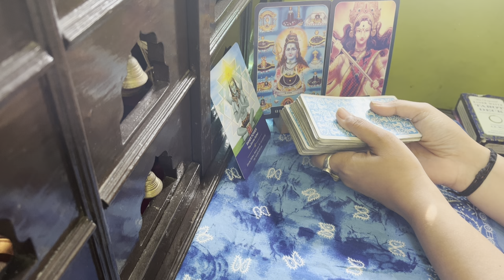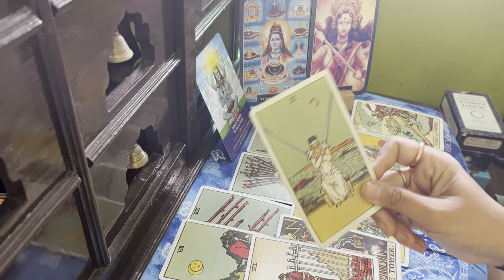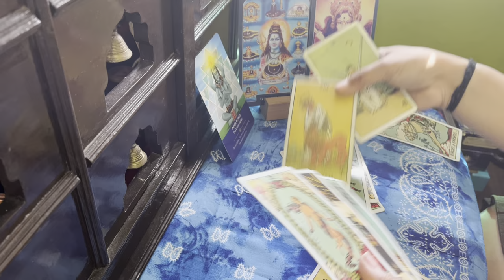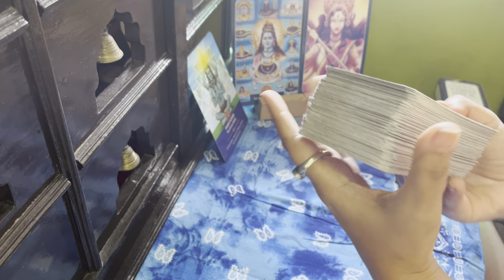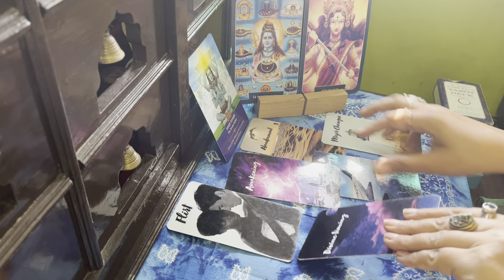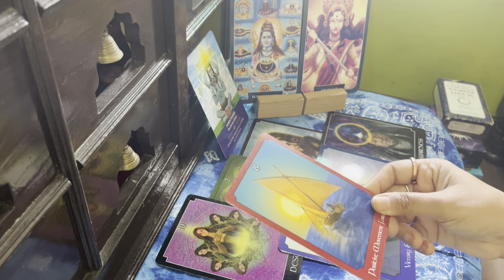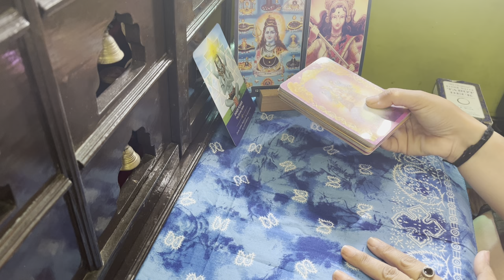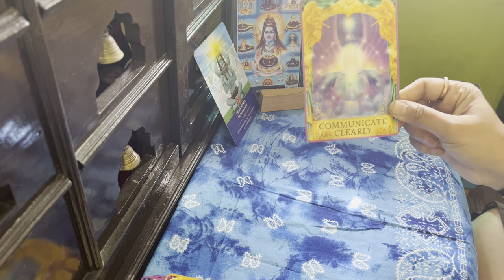Partner’s Current Energy|Next Action|Angel Guidance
For Personal tarot sessions  or Healing

• Cleansing with Maa Adi Shakti🙏😇 medi...

Second channel